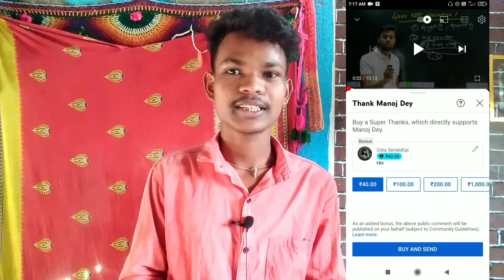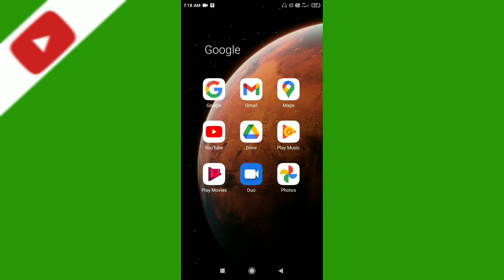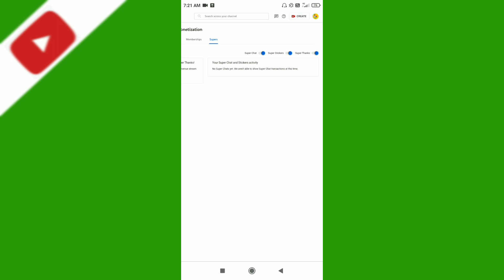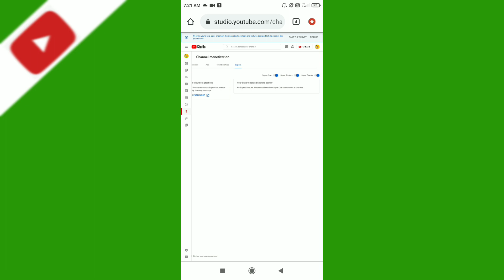How To Enable Super Thanks in YouTube 2022 | Super Thanks Enable Keise Kare ?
About this video-guys aaj ki iss video par bataya hun ki youtube ki new features ke bare me jo ki Super Thanks he or usko enable keise kare